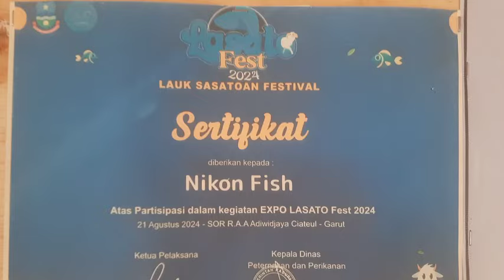Proses Pembuatan Sistik Tulang Ikan di UPI NIKON FISH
Nikon Fish merupakan Poklahsar yang berdomisili di Desa Karyamekar - Psirwangi, Poklahsar tersebut memproduksi berbagai olahan makanan yang berbahan baku ikan. Saat ini produksinya terdiri dari Kerupuk Tulang Ikan, Sistik Tulang Ikan, serta abon ikan. Ketiga produk tersebut telah memiliki izin PIRT dan bersertifikat Halal, dipasarkan di wilayah kabupaten Garut